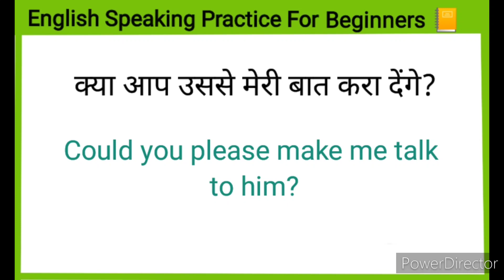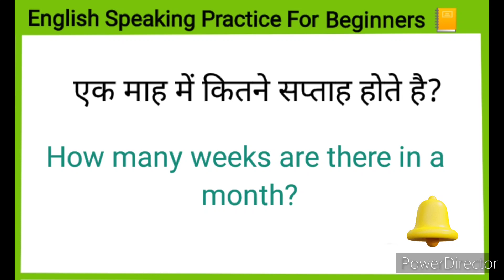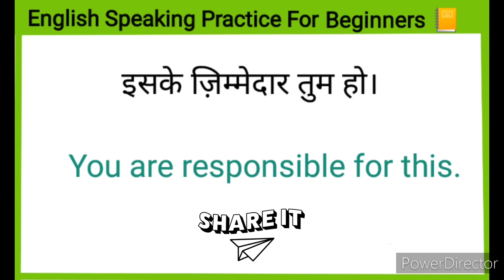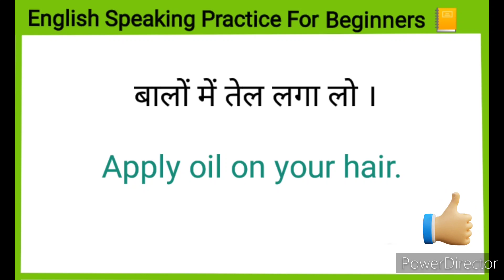Daily Use English Sentences With Hindi Meaning ll Practice English ll English Speaking Practice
Learning Grammar
Grammar practice

English phrases
Common English phrases
English sentences
English structure
Phrases
Spoken English
Daily use English vocabulary
Word meaning
Advanced structure
English speaking
Practice spoken English
Advance structure
Advanced English Sentence
Common sentences
English structure
Phrases
Daily use English sentences
Spoken English